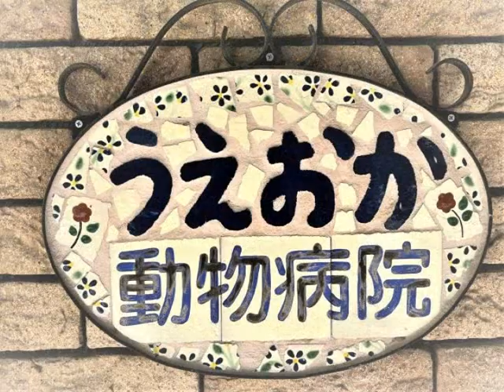今日も寒くて暑い日。公園でラティスボールで「持ってきて」。動物病院で目の検査。夕方の散歩、昨日ほどではない。夕食後も、ラティスボールで「持ってきて」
このところ放射冷却で毎朝冷え込んでいます。濃霧とその後の快晴・高温が続いています。秋の空なのか、残暑がまだ続いているのか判断できません。
　朝の公園への散歩で、今日もネコ用のラティスボールで元気よく遊びました。遊ぶときには本当にうれしそうです。見ているこちらも楽しくなります。あまり長くはできませんでした。今日は、遠くの動物病院まで行く予定でしたから。
　うえおか動物病院へは、自動車道を使っても１時間はかかりました。着くと、幸い病院の前に駐車をすることはできましたが、待合室もいっぱいで外で待ちました。以前白内障の手術をしていただき、２月に受診をしてからの経過を診ていただきました。良くも悪くも変化はありませんでした。サプリだけは続けておいてくださいとのことでした。一応一安心をしました。
　夕方の散歩の時には今日も夕空が赤くなっていましたが、昨日のようには雲がなかったので平坦な空でした。
　夕食後も、ラティスボールで「持ってきて」の遊びをしました。